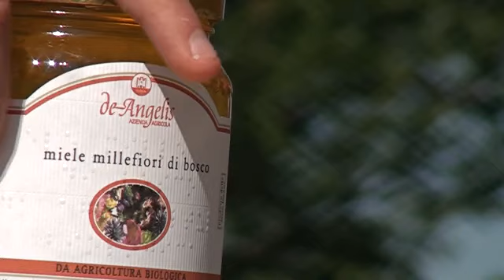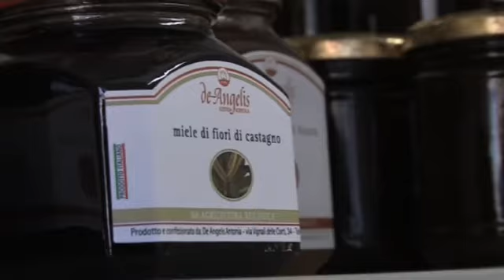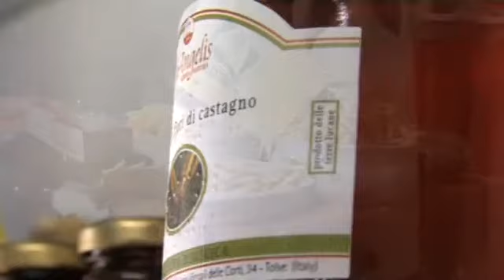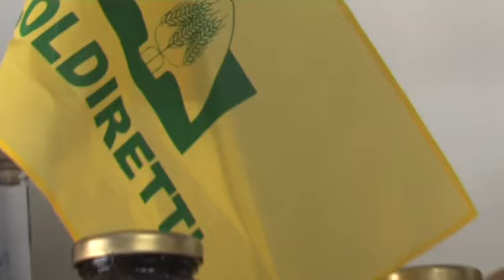Az. Agricola De Angelis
Oscar Green 2011 - Sostieni lo sviluppo
Az. Agricola De Angelis (PZ)